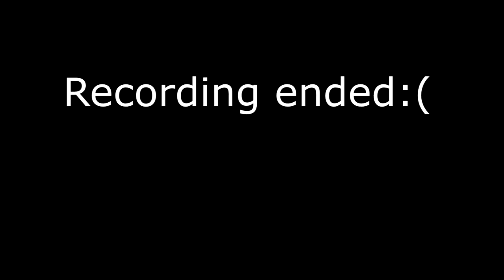For Honor Duels!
Don't forget to tell me what I should play next and how I can improve the quality of my videos in the comments!